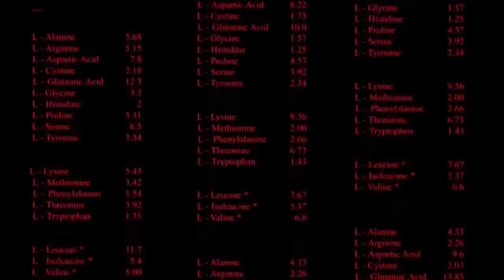DAAKI | What we Do | Advert #2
For [Every]one of us out there:

[HITTING] the GYM [Haaard] everyday ... Training Day & Night on the Pitch [WANTING] To [Go Faster] – To [Grow Stronger] [Supplementation] is Funda--mental

We TRAAIIN-AGAINST-TIME …. [and so] … with Supplements … we Expect [RESULTS] …… [VISIBLE] …… and [QUICK] …. !!!

We wanted to create something …. that would [RE-INVENT] the Manufacturing Standards!!!

Modern Athletes need – TARGETED Products ... [FITTED] ... with [UNCOMPROMISED] Ingredients

For each element we choose – [OUR] Consultants …. carry out [SEVERE] selection process

[PROTEINS]….. get checked for most balanced Amino Profiles …….…. Herbs .. get [Hand-picked] …. from [Traditional] Farm Lands … Vitamins & Minerals are – [Research Graded]
Ingredients undergo SURGICAL Extractions … to CARVE ...  [ACTIVE] components with Natural aesthetics. Concentration levels have achieved a new height
Top Nutrition Experts … [ATHLETES] … COACHES together … Design POWERFUL compositions.

We don’t compromise …. Because YOU don’t compromise on the Pitch!!!

We HAD to break the Rules …. [But] We Settled for NOTHING LESSS … than the BEST!

The BAAR has been raised – Are you ready???